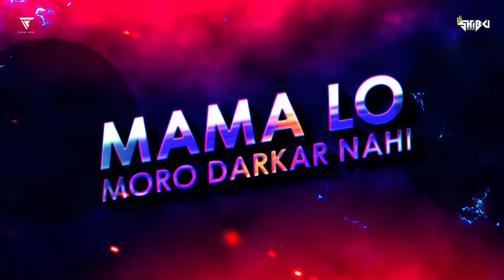Odia Mashup Of The Year 2022 | Odia Mega Mashup | DJ Shibu | Odia Mashup 2023 | Visual Uday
Credits:
Mashup by - DJ Shibu
Visual by - Visual Uday
Poster - Volt_X

Original Song Credit:

1. Mulki Hasi Mardala
2. Nua Judi Chat Kola
3. E Sundri Nani
4. Sukumari
5. Sundri Guriya
6. Lachka Mani Baby
7. Gua Ghio
8. Chori Chori Chandini tu raja nandini
9. 5G Bibi
10. Mu Ferile Tumoro
11. Mor Sawariya
12. Tor Hero Diwana
13. Oye Hoye
14. Sundri nani

Your Queries -
Odia Mashup
Odia new mashup 2023
New
New song 2023
New odia mashup 2023
New love mashup
Sambalpuri Mashup
New mashup 2023
Odia Mashup Of The year 2022
Sambalpuri mashup
Sambalpuri new mashup
New sambalpuri mashup
Odia mashup song
Odia sambalpuri mashup
New odia song
Humane Sagar
Mantu Chhuria song
Humane sagar song
Aseema panda song
Mantu Chhuria new song 2023
Humane sagar new song 2023
Year end mashup
Year end mashup 2023
Odia year end mashup